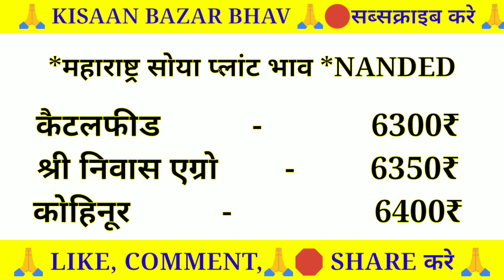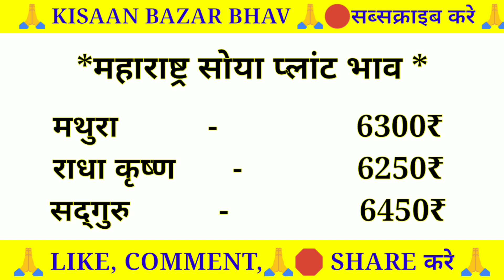आज का सोया प्लांट भाव लाइव|Soya plant bhav today|soyabean ka bhav|soyaplant |सोया प्लांट भाव20जुलाई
आज का सोया प्लांट भाव लाइव|Soya plant bhav today|soyabean ka bhav|soyaplant |सोया प्लांट भाव 20 जुलाई 2022

🌾🌾अधिक जानकारी के लिए मेरा वेबसाइट का लिंक यहाँ click करे

Solved quiery...